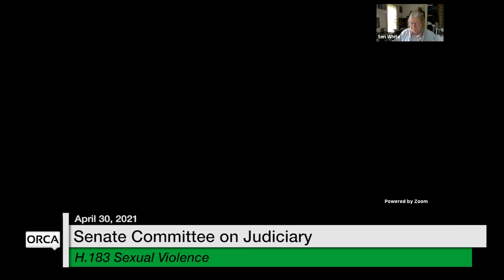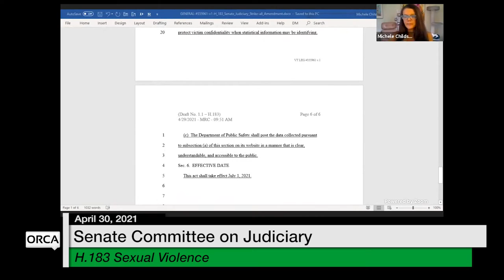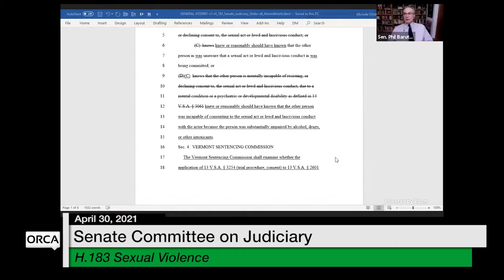Vermont State House - H.183 Sexual Violence 4/30/2021